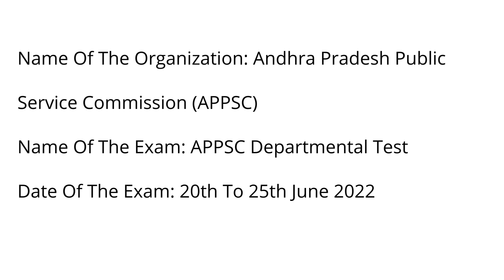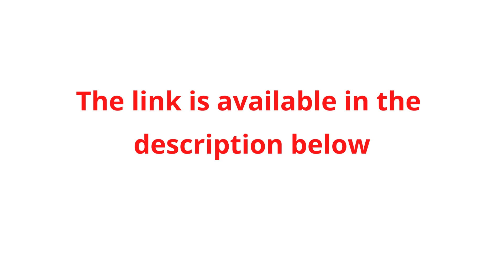APPSC Departmental Test Answer Key 2022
APPSC Departmental Test Answer Key 2022 PDF | Exam Key, Objections.